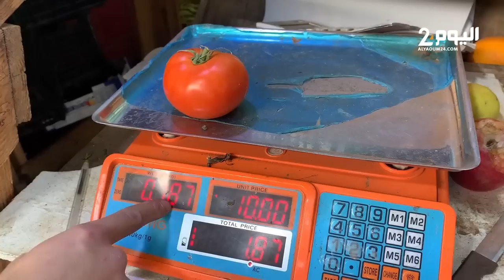منذ 40 سنة لم نر هذا الغلاء... بائعو الخضر في تطوان يستنكرون